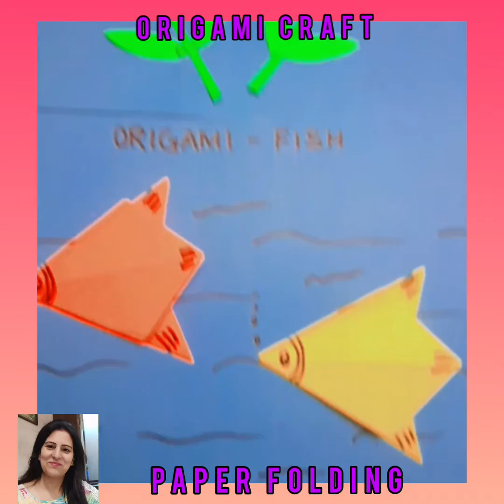Origami craft ideas | Paper folding craft | Simple craft ideas